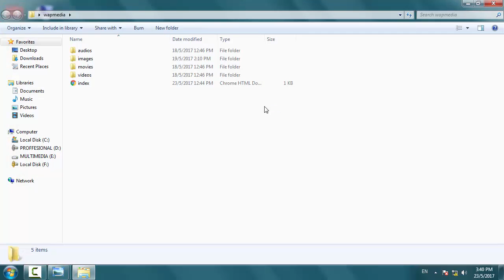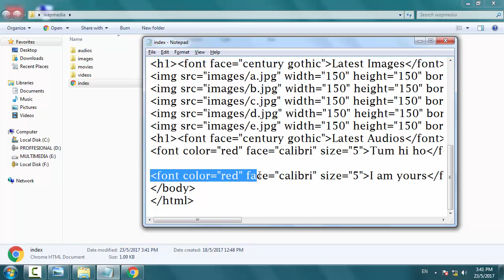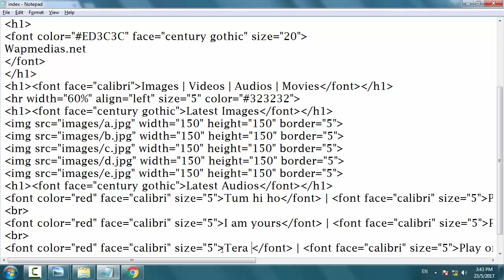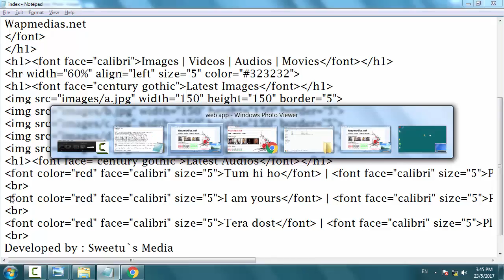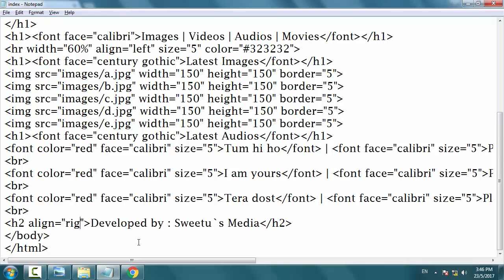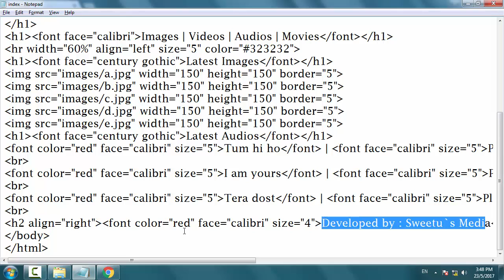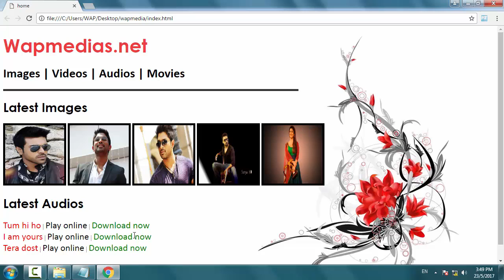html website development part 5